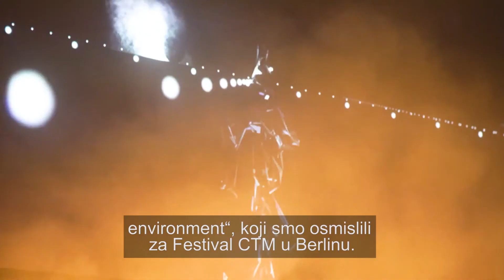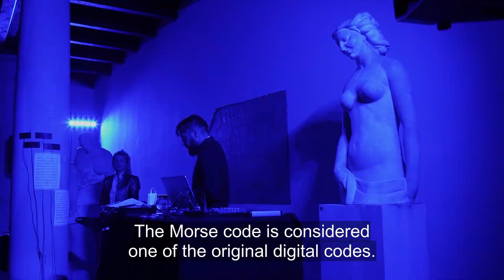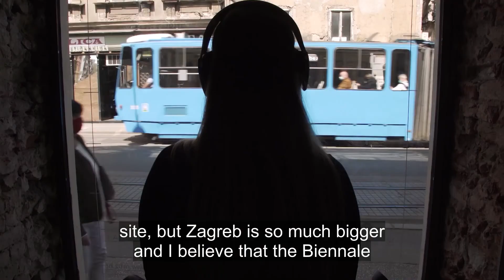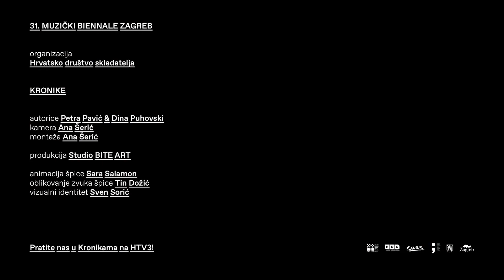MBZ 2021: Kronika 7 / Chronicle 7 / Mouse on Mars i I.N.K. Experiment Duo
U završnoj Kronici 31. muzičkog biennala Zagreb predstavljamo biennalske koncerte koje su održali Mouse on Mars i I.N.K. Experiment Duo te donosimo zaključne opaske umjetničke ravnateljice festivala, Margarete Ferek-Petrić

  Highlights:
[1:49] Mouse on Mars: ‘We have a gamed environment for visuals’
[2:57] I.N.K. Experiment Duo
[6:58] Komentar umjetničke direktorice MBZ-a

In the final Chronicle of the 31st Music Biennale Zagreb, we present the Biennale concerts of Mouse on Mars and I.N.K. Experiment Duo, as well as the concluding remarks by the artistic director of the festival, Margareta Ferek-Petrić

sudjeluju / with: Jan St. Werner, Andi Toma, Ivana Kuljerić Bilić, Nikola Krbanyevitch, Maja Rivić, Tihomir Ranogajec, Margareta Ferek-Petrić

31. MUZIČKI BIENNALE ZAGREB / 31st MUSIC BIENNALE ZAGREB, 2021
organizacija / organized by
Hrvatsko društvo skladatelja / Croatian Composers’ Society

MBZ KRONIKE / MBZ CHRONICLES:
autorice / authors Petra Pavić & Dina Puhovski
kamera / camera Ana Šerić
montaža / editing Ana Šerić
produkcija/ produced by Studio Bite Art
animacija špice / opening credits animation Sara Salamon
oblikovanje zvuka špice / credits sound design Tin Dožić
vizualni identitet / visual identity Sven Sorić